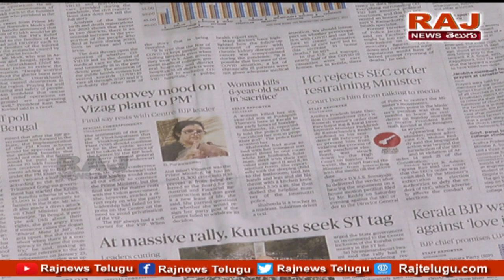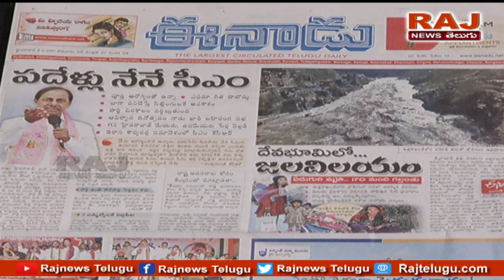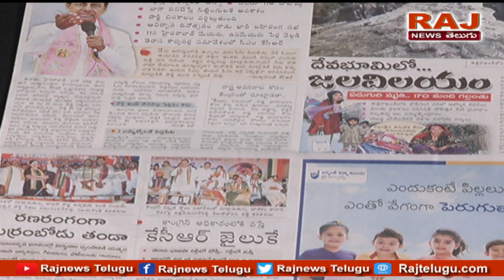ఏపీ పంచాయితీ With లక్ష్మి | Special Debate On AP Panchayat Elections | RAJ NEWS TELUGU